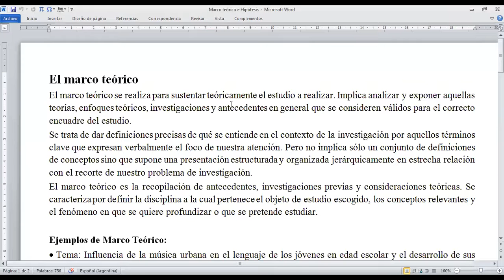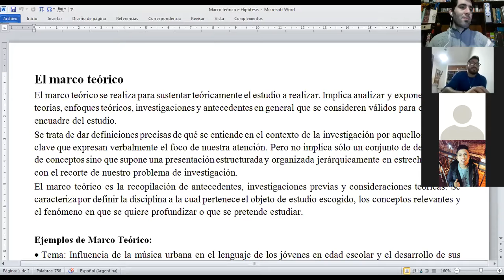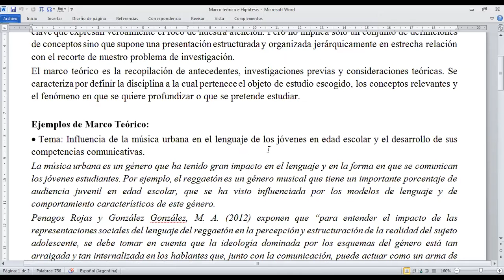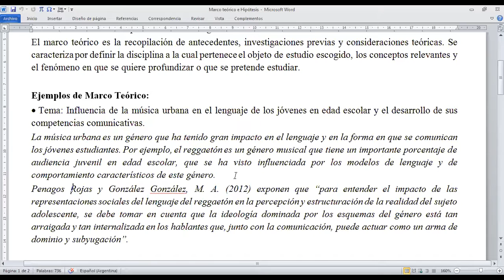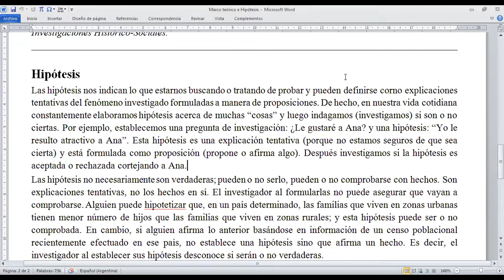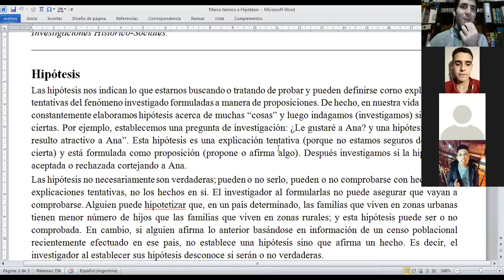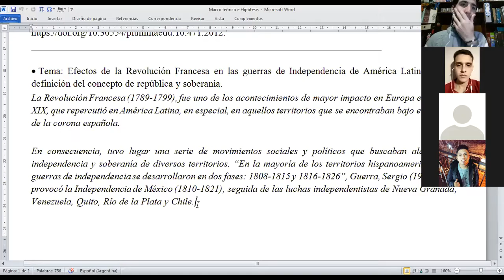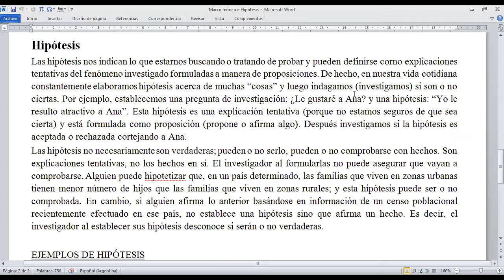Marcelo Desinano clase Metodología de la Investigación Social 2do B en el ISPeD. Parte IX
Clase a cargo del periodista e integrante del Instituto Superior ISPeD MarceloDesinano.
El docente ante la clase teórico - práctica de MetodologíaDeLaInvestigaciónSocial de la Carrera de Periodismo, pone manos a la obra a los alumnos de 2do división B del turno noche 2021.
Un breve y divertido resumen, on line a causa de la Pandemia por el Covid19.